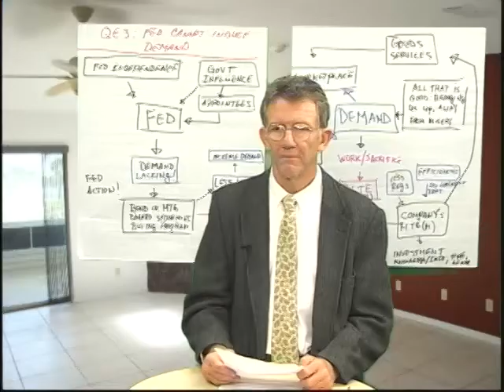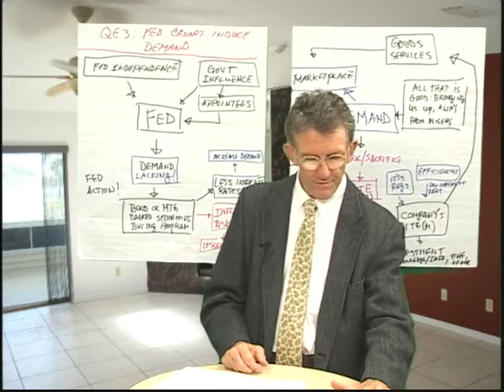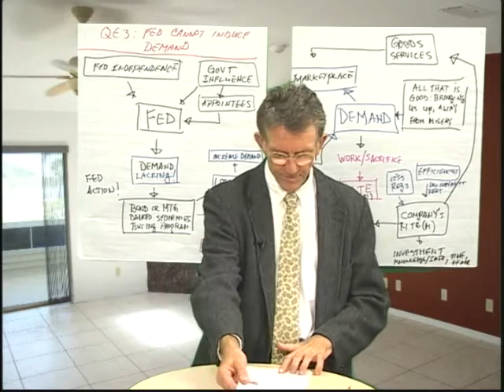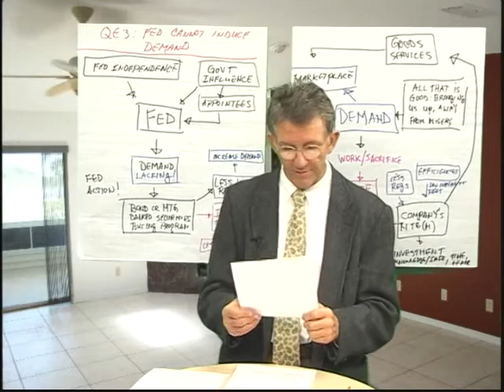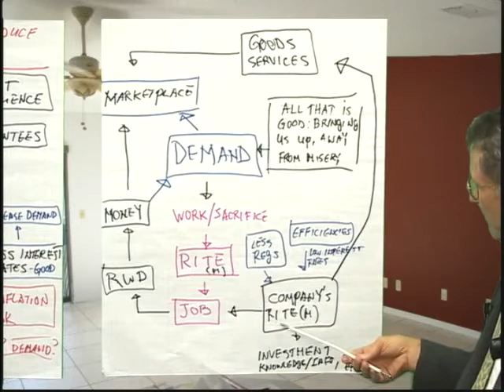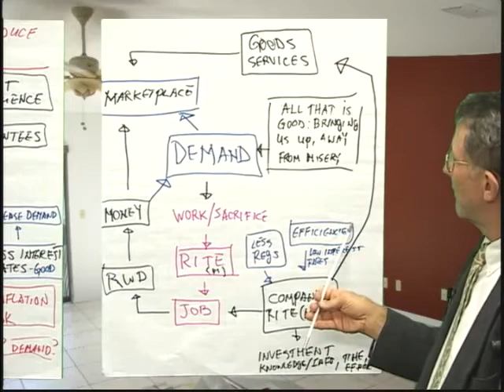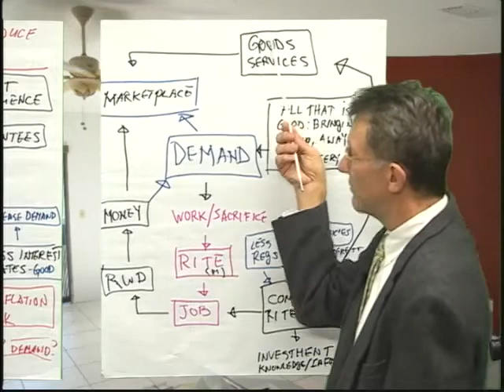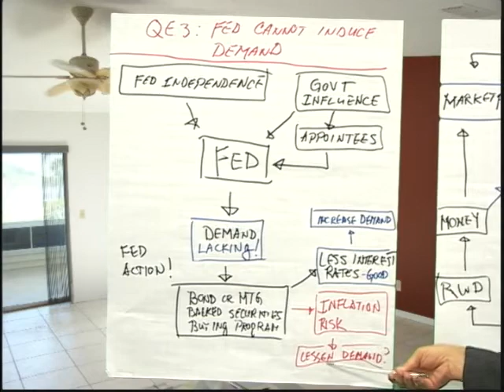QE3 - Can the Fed Induce Demand?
In an article in the Wall Street Journal on September 28th, 2012 by Jon Hilsenrath , it was stated that in the view of Fed Chairman, Ben Bernanke, "employers weren't hiring because of weak demand for their goods and services, which Fed policies might help remedy."

The Philosophical Angle examines what is the nature of human and economic demand and compares this essence with the powers and consequences of QE3.  It boils down to the notion that an increase in economic demand is created by, and tied to, efficiencies created within the economic equation of which QE3 has only a minor influence.